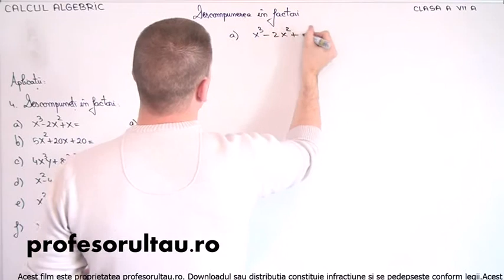modele descompuneri in factori - profesorultau.ro